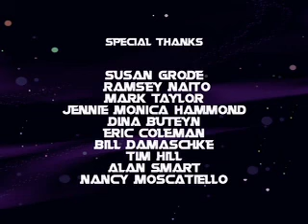Diggs Tailwagger (2007 Cartoon Network pilot)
Created by Derek Drymon (storyboard artist/writer on Rocko's Modern Life, former creative director on SpongeBob SquarePants).